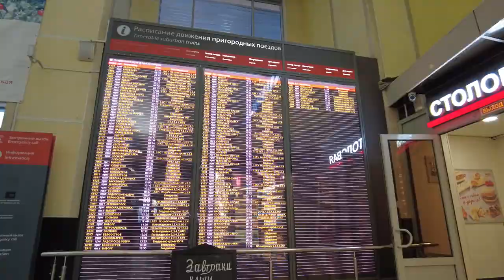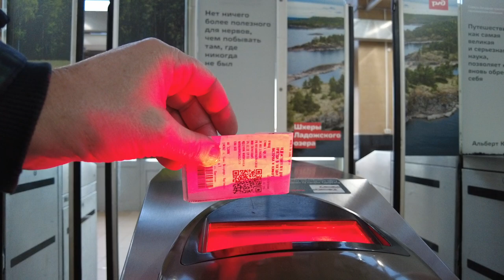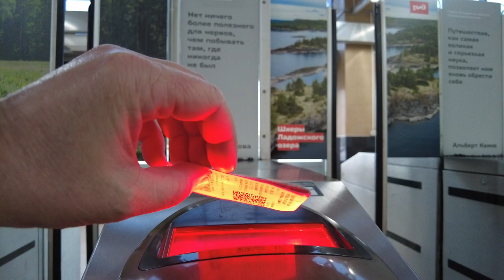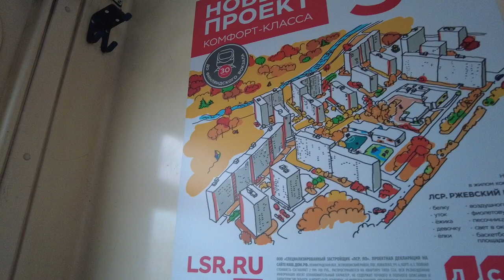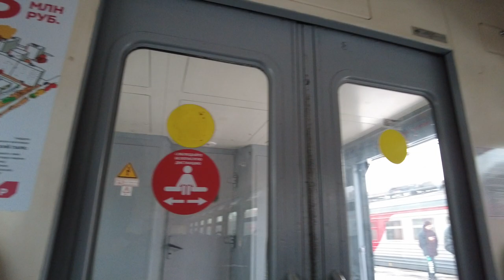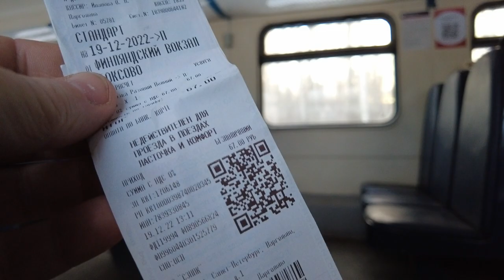Train, trip in winter. St. Petersburg, Russia. Finland Station walk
Train ride in St. Petersburg (Russia). Walk along the Finland Station and the railway platform. Trip By train from St. Petersburg to the village of Toksovo